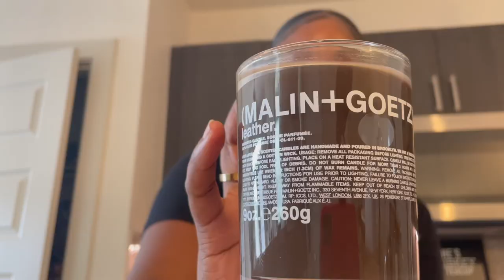JULY/AUGUST VLOG | POOL + DANCE CLASS + HOME DECOR SHOPPING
Girlfriend!!!

Welcome back! I hope you enjoyed my So Sharp Q&A/ Recap!! Grab a drink and spend some time with me!!

Black CRZ Yoga
Pattern Beauty On-The-Go Kit
Pattern Beauty Travel Size Intensive Conditioner
Pattern Beauty Travel Size Curl Gel
Charlotte Tilbury
Malin + Goetz Candle